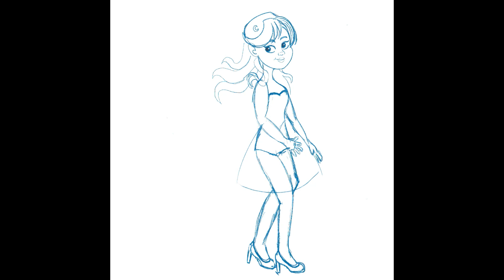Procreate| Speedpaint✨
Este es un reto de ilustración de Erika Wiseman  en el cuál participe hace unas semanas, quise compartir todo mi proceso con ustedes.     Espero sea del agrado de quién lo llegue a ver😃.

Comenta estare feliz de leerte 😃 ✔️

💫 Próximamente estaré subiendo procesos de ilustración en pequeños videos relajantes y divertidos.

✨ Que el arte y el diseño alegren tu día. ✨.